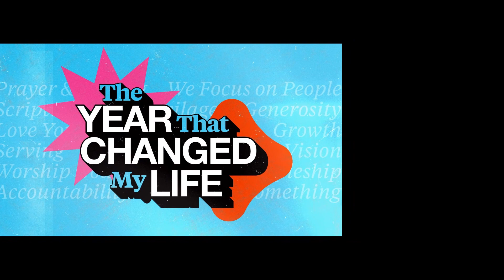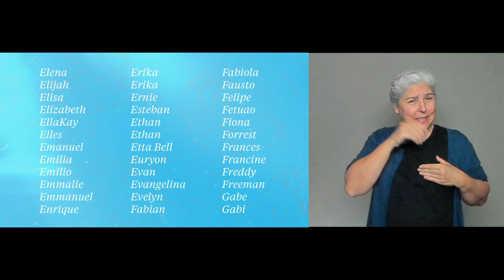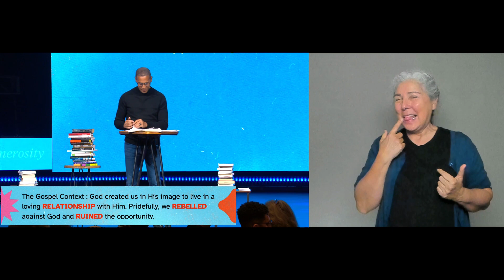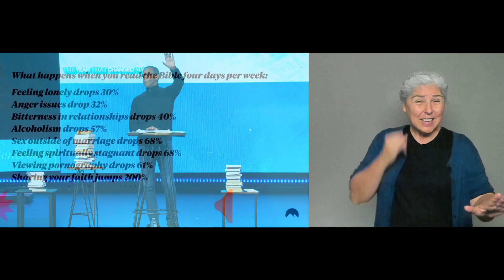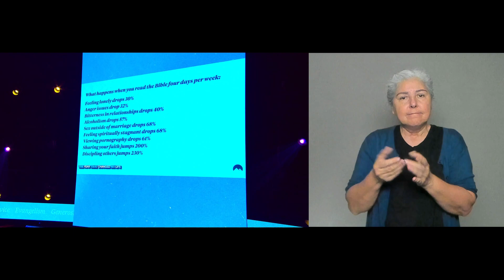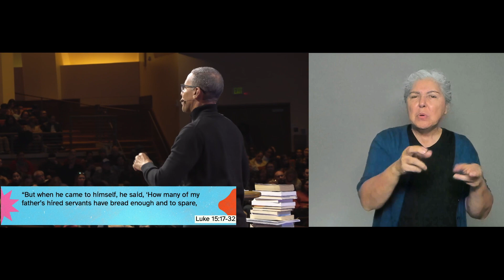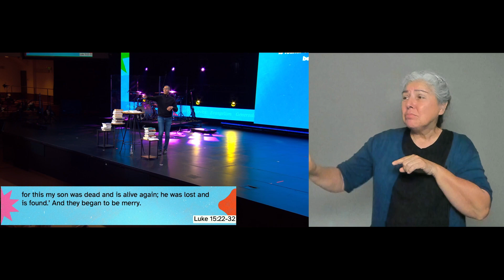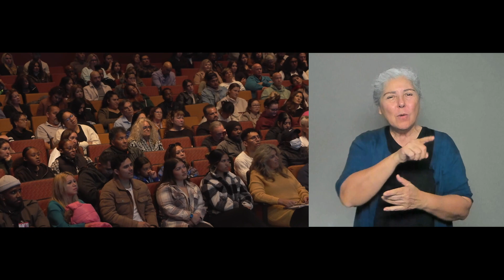The Year That Changed My Life - Part 3, The Bible - Service in ASL (Air Date 1/21/24)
Are you all in for what God has for you this year? In Part 3, Pastor Miles discusses the Bible to deepen your comprehension and motivates you to engage in daily Bible reading.

Note: the online broadcast service is shown live from the Point Loma Campus and can be seen with closed captions every week at 9am Pacific Time. The ASL version of that service will be posted here as available.

Text INFO to 52525 if you’re new and to get links for lesson plans, resources and more.

Sync ID:
MB01YM8KZZ6GQPY